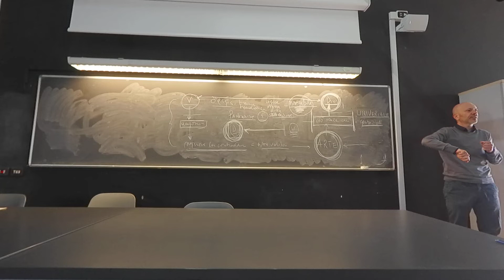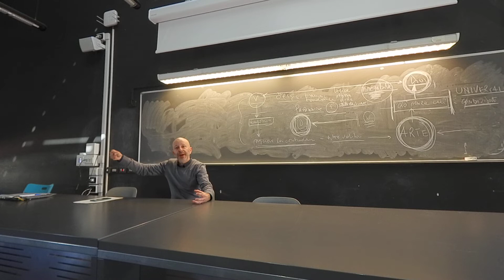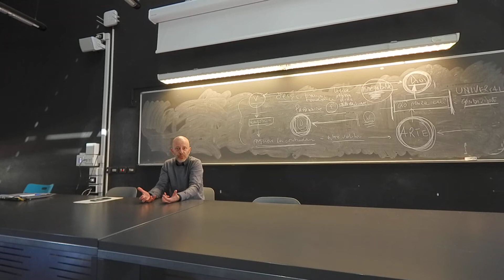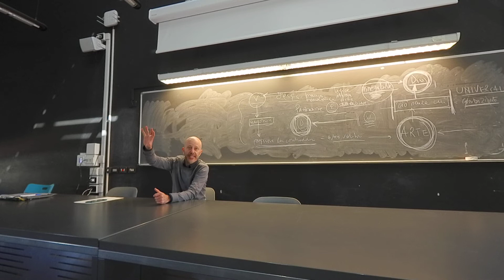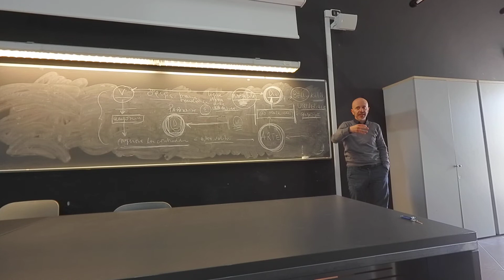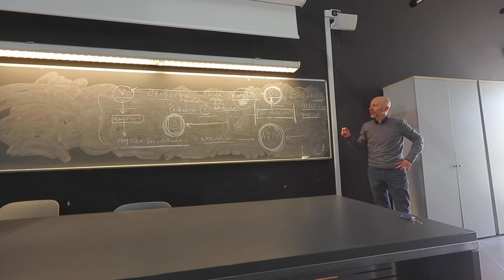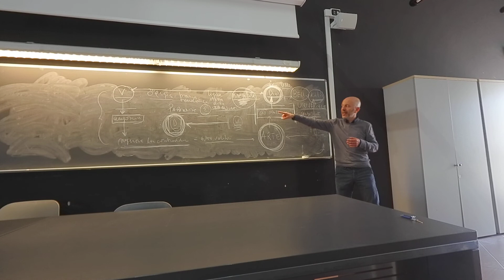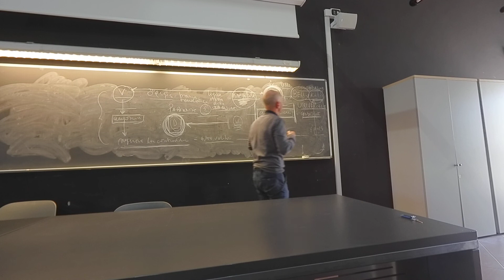08 KALÓN identità e bellezza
08 EMANUELE LAGO - Le forme del bello. KALÓN: identità e bellezza